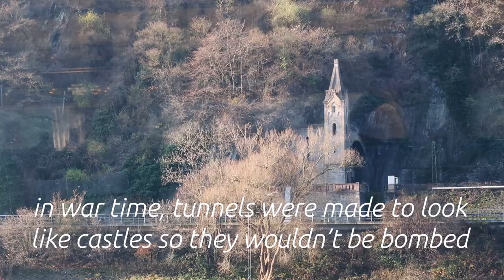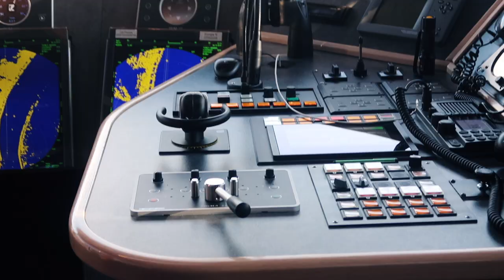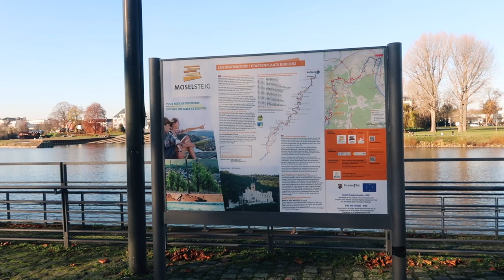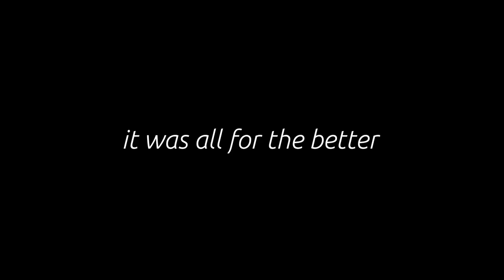Koblenz, Germany || Castles on the Rhine River || Rhine Getaway with Viking River Cruises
Do you want to visit Koblenz, Germany?! Well come trippin' with us down the Rhine River with Viking River Cruises on the Rhine Getaway!

Hey y'all! Welcome to the new uploading schedule. Today's video is TRAVEL related and we're taking you to Koblenz, Germany. But first we have to sail down the middle Rhine and look at the over 40 castles the area has to offer. We're standing on the top deck of the gorgeous Viking Alruna (one of the best longships for the Rhine Getaway with Viking River Cruises).